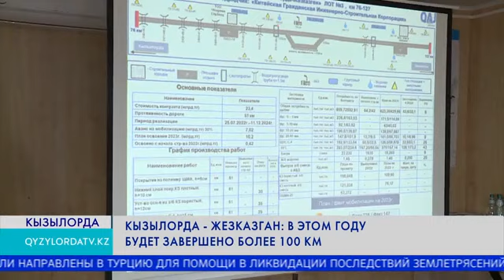Кызылорда - Жезказган: В этом году будет завершено более 100 км